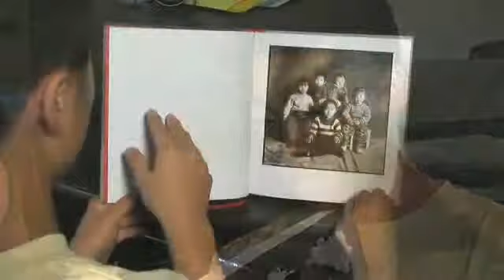Half The Sky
Best Of The Bay is television show on KRON 4 showcasing the best in entertainment, shopping, healthcare and dinning in the San Francisco Bay Area.